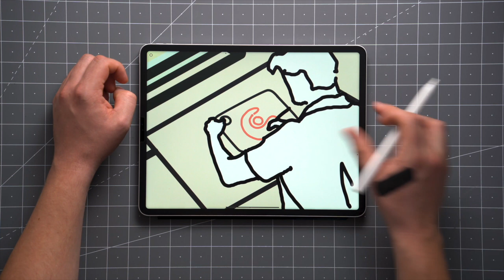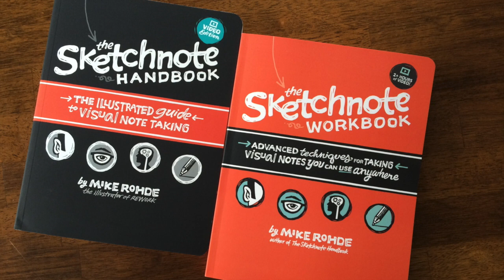Deb Aoki infuses the spirit of manga and anime into her visual thinking practice - S15/E07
In this episode, Deb Aoki reflects on a childhood immersed in manga and anime and how this experience, combined with her journalism background, amplifies her visual storytelling skills.

Concepts' vector-based drawing feature gives you the power to adjust your drawings — any time you like. You can nudge the curve of a line, swap out one brush for another, or change stroke thickness and color at any stage of your drawing — saving hours and hours of rework.

Vectors provide clean, crisp, high-resolution output for your sketchnotes at any size you need — large or small. Never worry about fuzzy sketchnotes again.

Concepts is a powerful, flexible tool that’s ideal for sketchnoting.

SEARCH “Concepts” in your favorite app store to give it a try.

RUNNING ORDER
* Intro
* Welcome
* Who is Deb Aoki?
* Origin Story
* Deb's current work
* Tips
* Tools
* Where to find Deb Aoki
* Outro

TIPS
1. Think of drawing as a form of alphabet and writing system versus an artistic system.
2. You don't need to learn how to draw everything in the world. Just the stuff in your world.
3. Be visual with fun, low-stakes things.

CREDITS
* Producer: Alec Pulianas
* Shownotes and transcripts: Esther Odoro
* Theme music: Jon Schiedermayer